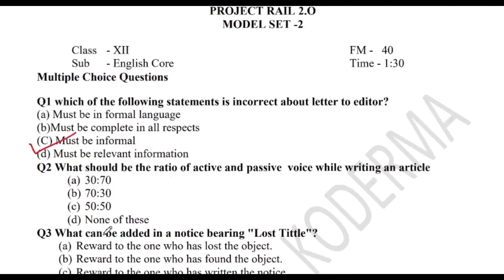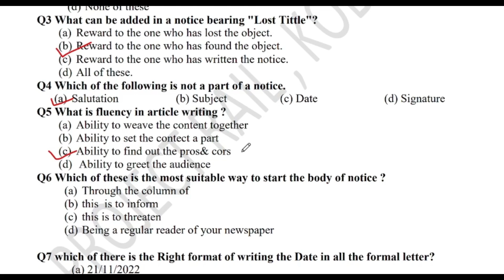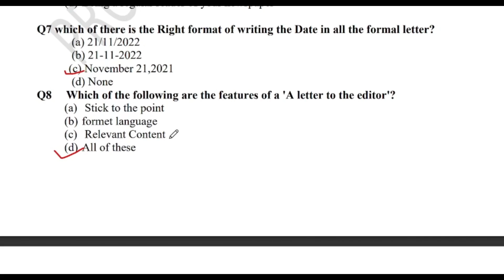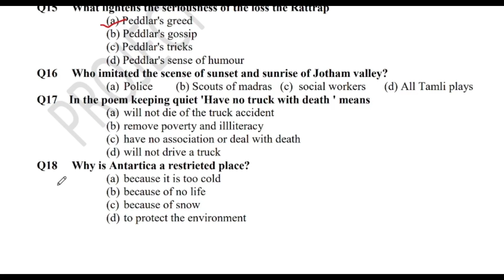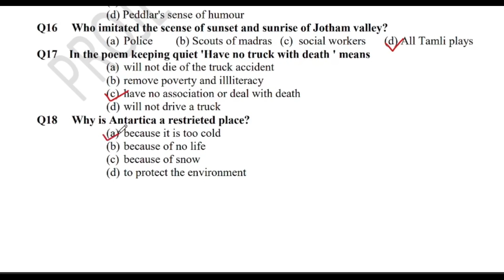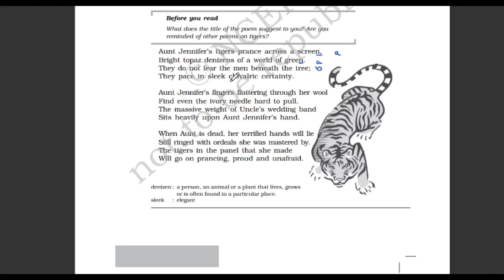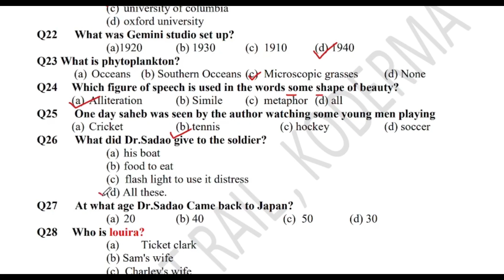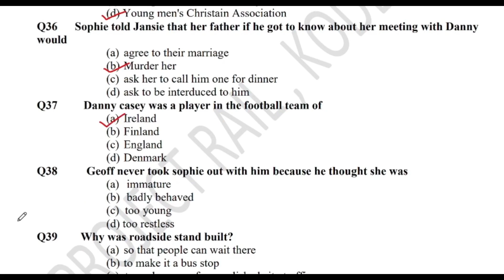Project Rail English Model Set 2023 | Objective Questions | Class 12 | JAC Board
English Model Set 2023
Project Rail Jila Prashasan Kodrama
Model Set- 2
Objective Questions
Class 12